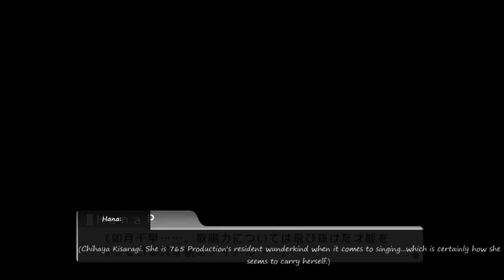Let's Voice Act: The Idolm@ster One For All || CHIHAYA RANK E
We become acquainted with the first idol we're going to be managing, which is of course best girl, Chihaya Kisaragi!

Even after years of working with the character, Chihaya is still a challenge to write for because her dialogue can be very hard to translate correctly if you don't understand exactly what's going on in her head. To me, though, she will always be a worthwhile challenge. I'm super proud of how her story came out and I couldn't be more excited to be presenting it with Kage and Izumi!

Follow our Twitch channel and never miss an episode!

Follow our Twitter feed for stream announcements and more!